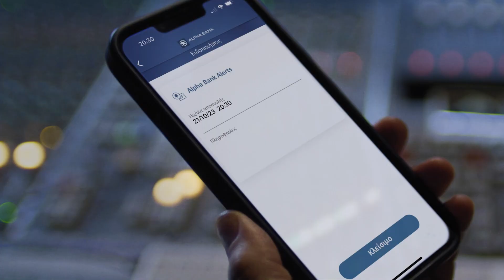Alpha Bank | My Alpha Vibe - Party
Original Music by Rabbeats

Client: Alpha Bank
Advertising Agency: Wunderman Thompson Athens
Production Company: Central Athens Film Productions
Executive Producer: Katerina Kaskanioti
Producer: Pantelis Kakaroglou
Director: Babis Makridis
DoP: Thymios Bakatakis
Art Director: Vaggelis Kirozis
Stylist: Mandy Papadaki
Production Manager: Christos Koukouzas
Production Coordinator: Lily Gripeou
Casting Director: Elpida Panagiotidou
Image Processing: Fotis Saramantis
Sound Design: Anastassia Frangouli
Editing: Marios Kleftakis
Color Grade: Jim Karteris
Post Production Supervision: Vasso Georgiou
Voice over: Stathis Mantzoros